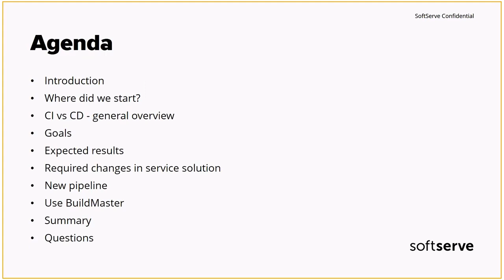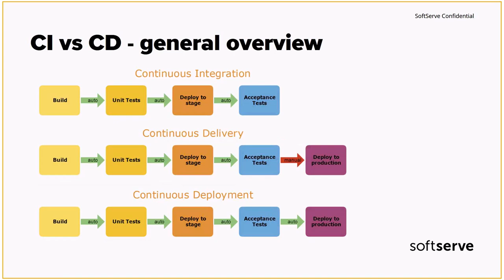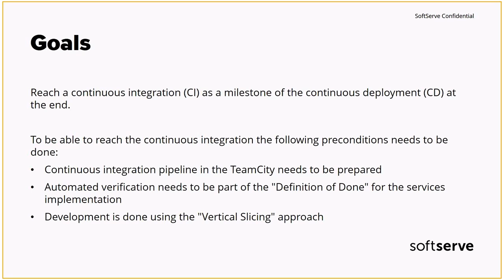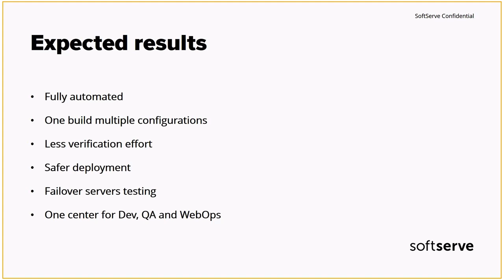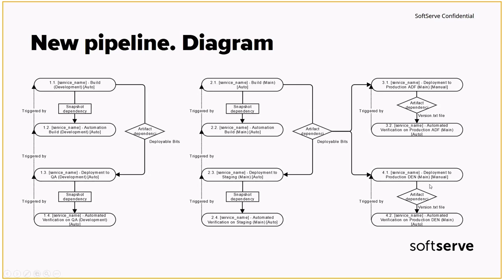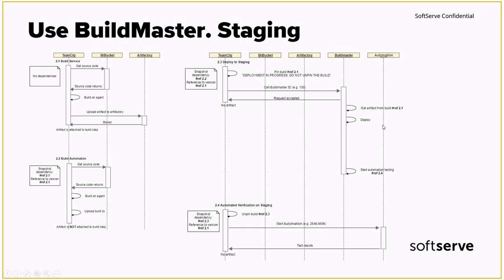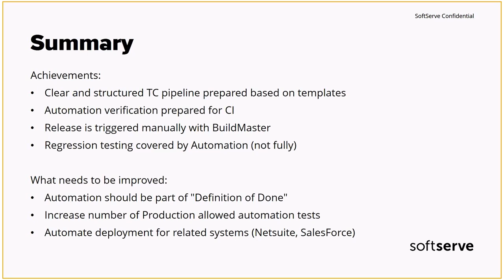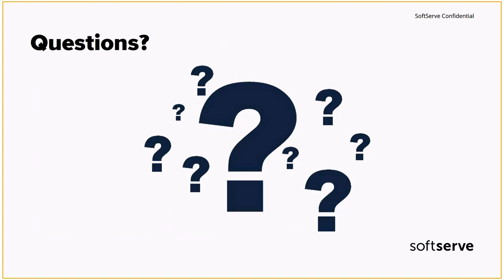Continuous delivery by Oleh Sakharchuk (Ukr)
In this presentation we have discussed how to release Continuous Delivery on the project with only low level CI configured. Following item have been covered: Start point, goals & expected results CI vs CD - general overview Blockers and required changes in the service solutions Presentation of prepared CD pipeline Deployment with BuildMaster